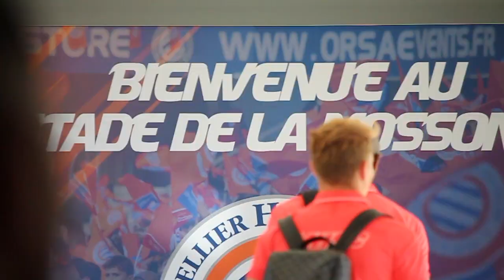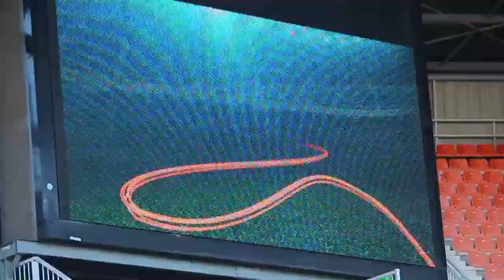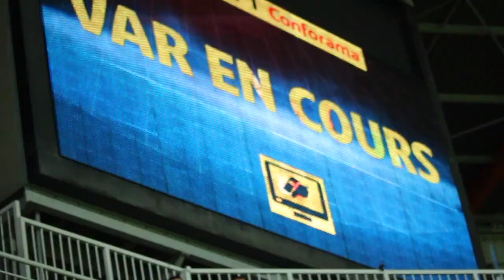Le Film du match